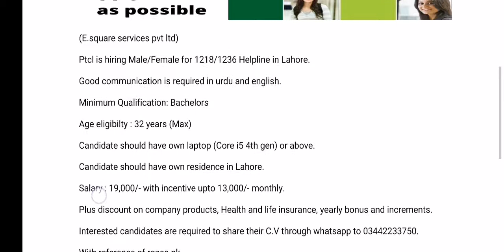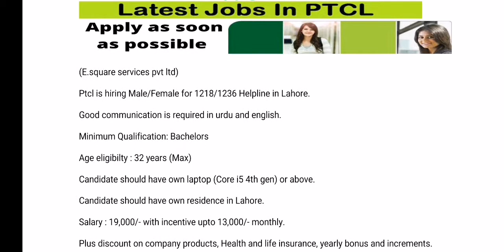Male Female Jobs in Ptcl || online work from Home in Ptcl 2021 jobs Apply now